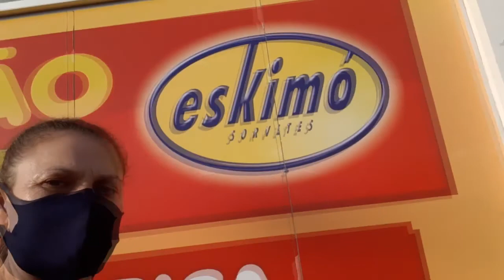O tempo me enganou, choveu! Sai com Paulo para passear + colhi os primeiros figos maduros do pé .